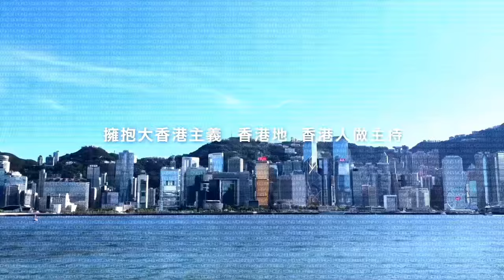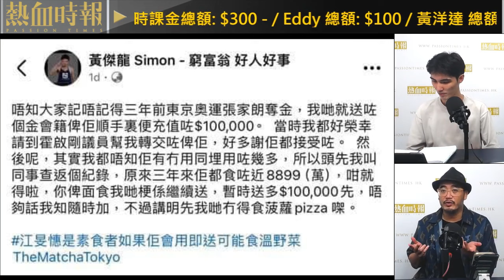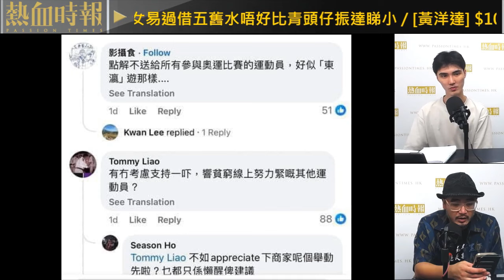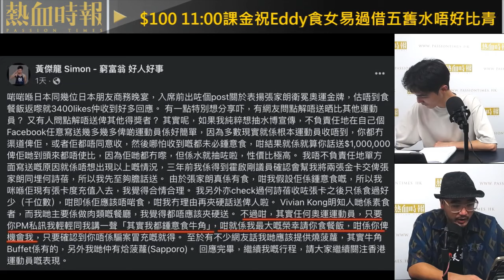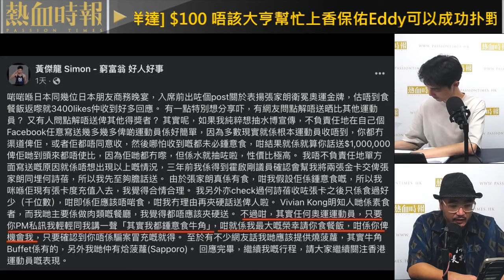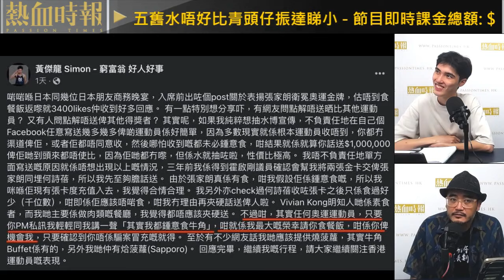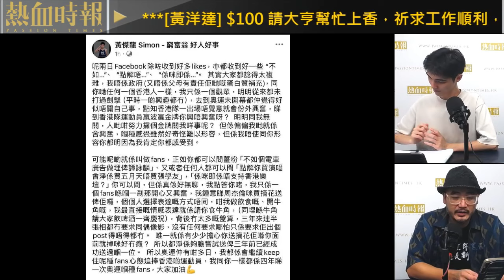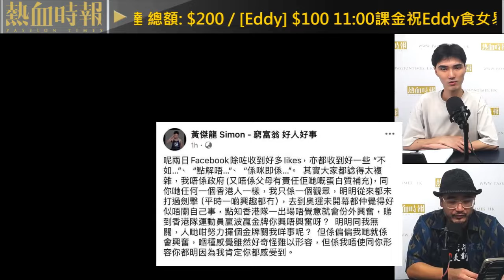【大香港早晨 EP 2726】黃傑龍被網民圍剿！點解淨係請金牌得主食飯？唔請埋輸咗嘅運動員？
奧運女子拳擊，男人合法打女人嘅擂台？ / 黃傑龍被網民圍剿！點解淨係請金牌得主食飯？唔請埋輸咗嘅運動員？ / 江旻憓因一句「香港做運動員好幸福」，慘被黃絲圍攻！ / 回望過去，Eddy感嘆：點解中學唔扑嘢？

主持：黃洋達、Eddy